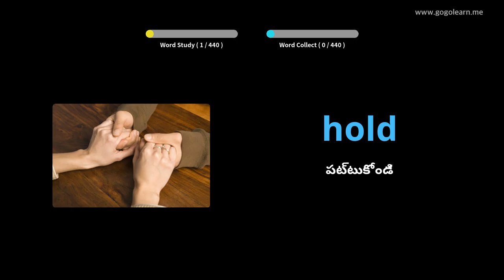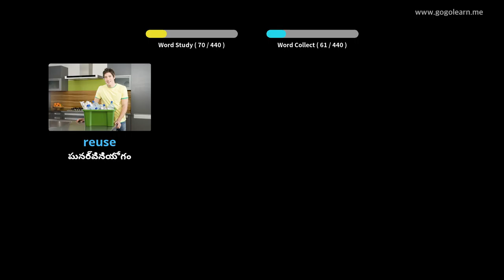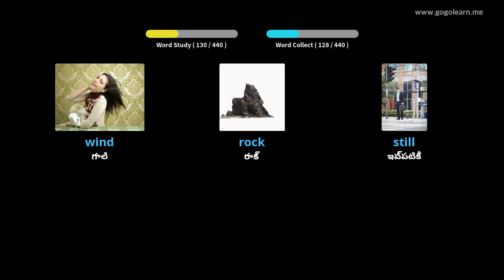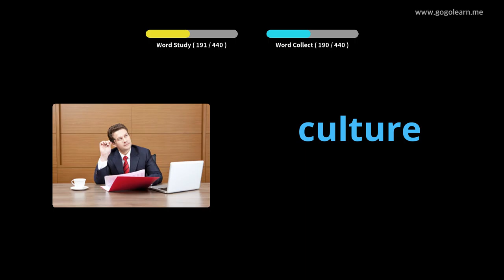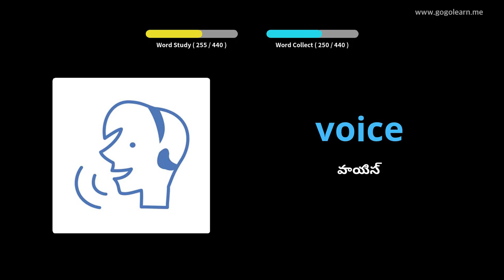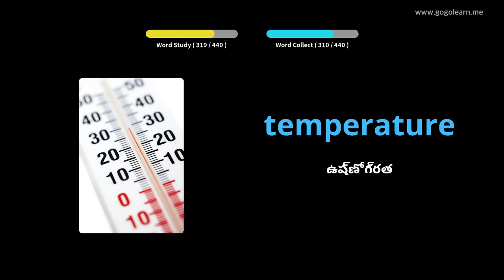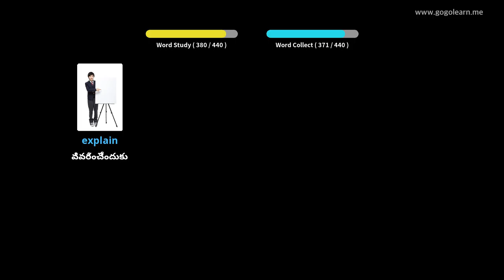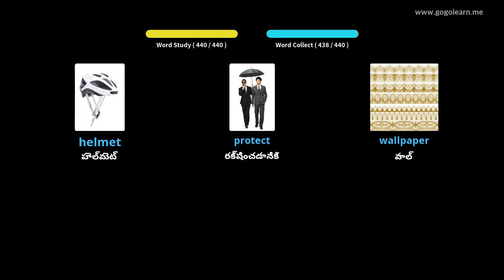ఇంగ్లీష్ పదజాలం మాధ్యమిక పాఠశాల 2 |Golearn